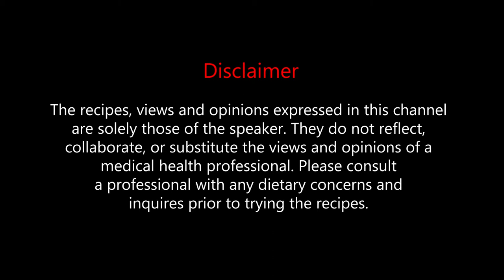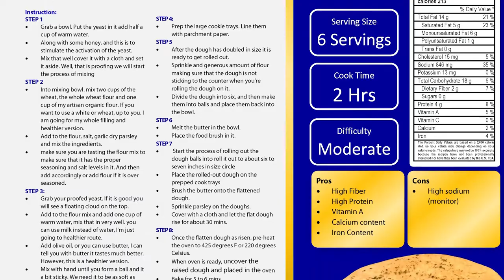How to bake Low fat Pita Truly Bread. A delicious great bread substitute.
This recipe is high in fiber, high protein, vitamin a, which we love because we are all about that flow from the inside-out and has had a bit of calcium and iron content. The shelf life of this bread is about seven days on the counter. For longevity, put it in the freezer.

WORK CREDIT:
Producer. Director. Videographer. Cook. Narrator. Recipe & Scriptwriter.

Assistant Director.  Video editor. Post-production.

Intro / Outro Original music composition.

Graphic designer - Recipe card; Social media images:
Eko Susilo

Website developer:
Radek Toma

Thumbnails:
Hazar Celik